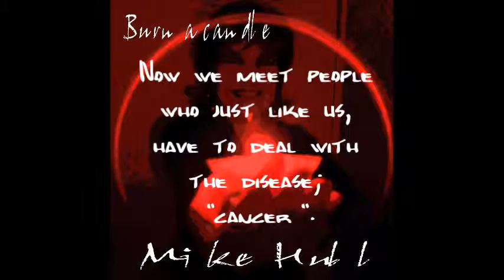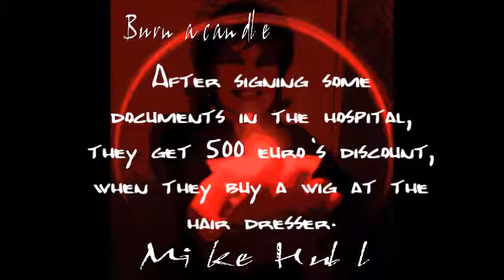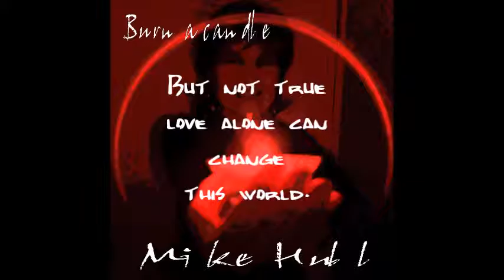Burn a candle promo blues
Dit is het eerste nummer van mijn cd; Burn a candle.
Ik heb de cd opgenomen ter ere van mijn vrouw, die kort daar voor ernstig ziek werd. Alle teksten zijn erg persoonlijk. Nooit eerder heb ik zo veel gevoel in mijn liedjes gelegd als op dit album.